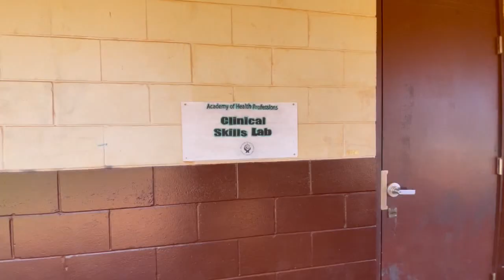KITV4's School Pride: Kauai's Kapaa High School prepares students for medical field careers with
Kapaa's Health Academy also has a partnership with Hawaii Pacific Health.